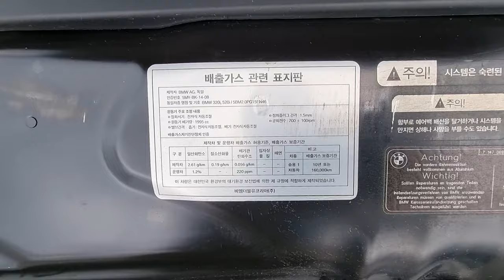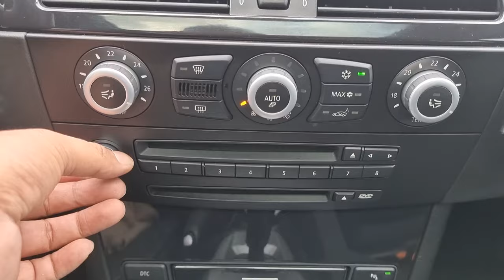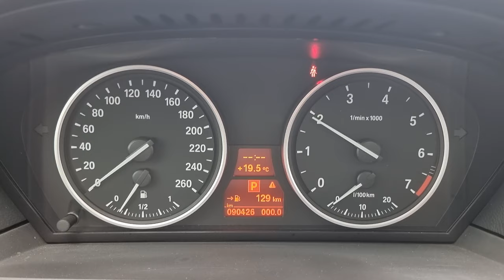2008 BMW 520i (8CW00427). CARWARA Korea used car export. BMW 520i 중고차수출 카와라